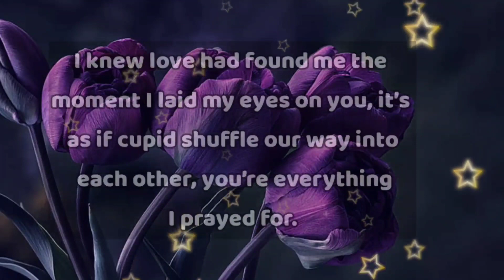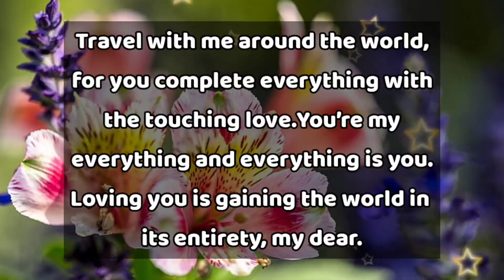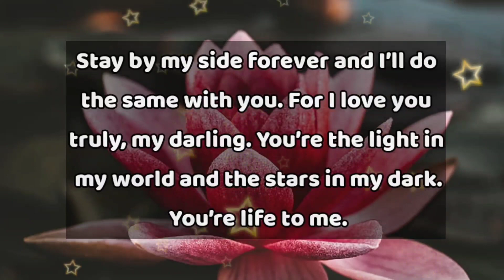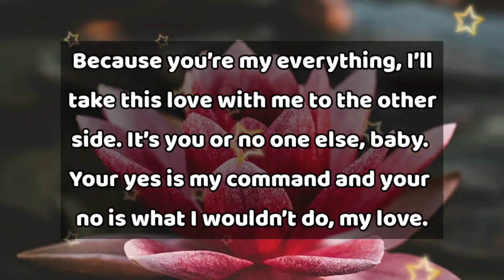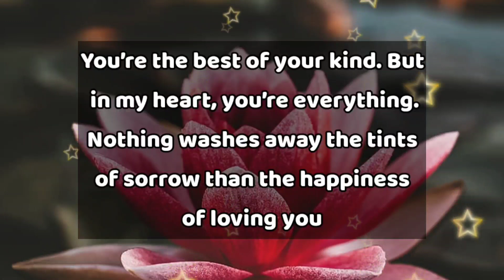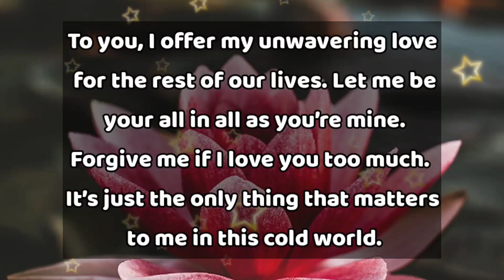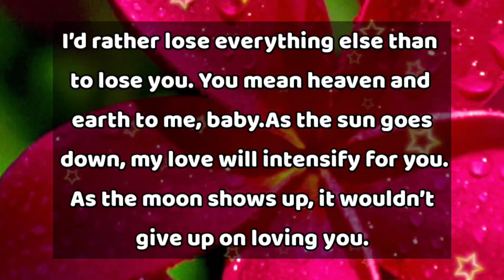Dm to Df 💕😖 // I think it's your biggest fault...❤️🙏✨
1

my love
dm current energy
divine masculine
dm df
dm message to df today
dm tarot
dm reading
twin flame
twin flames
Karmic
happy twins 11:11
love
Love
love quotes
love poem
love poems
love lines
love feel
true love
poem
poems
love songs
love music
feelings of love
love feelings
Dm to df
dm df
dm
 df dm
aquarius
df
taurus
unique tarot
all i want
aquarius tarot
virgo
twin flame reading today
twin flame